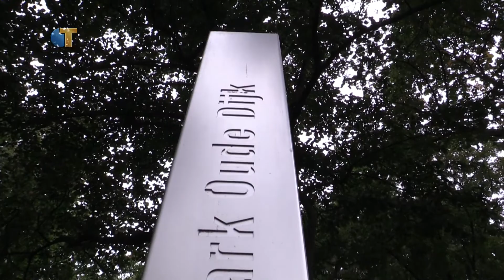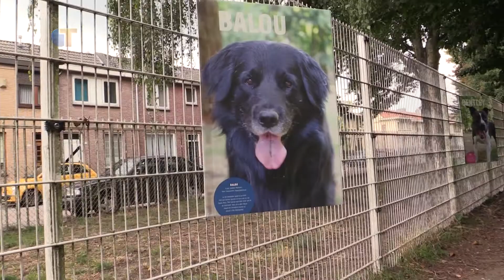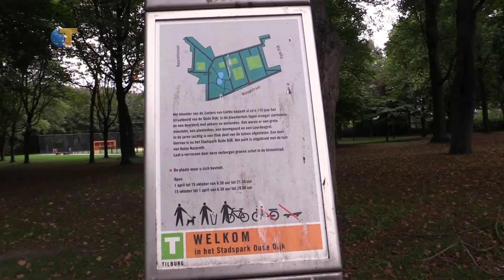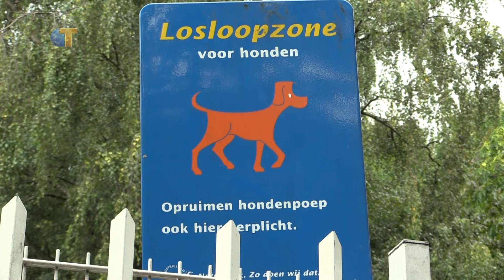CulTuur - Hondenexpositie in Het Stadspark Oude Dijk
Wat is het verhaal achter stadsdeel Trouwlaan? Dat besloot Stichting Straat uit te zoeken in een van de mooiste plekjes van de wijk: het park, waar de trouwste bezoekers hun verhalen vertellen.